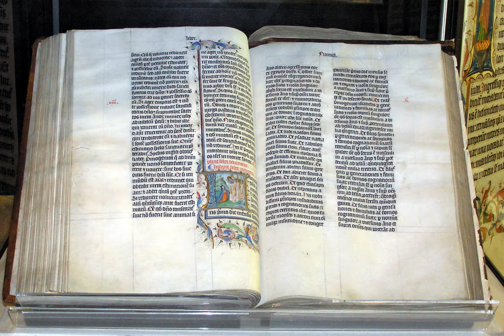Biblical infallibility | Wikipedia audio article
This is an audio version of the Wikipedia Article:
Biblical infallibility

SUMMARY
Biblical infallibility is the belief that what the Bible says regarding matters of faith and Christian practice is wholly useful and true. It is the "belief that the Bible is completely trustworthy as a guide to salvation and the life of faith and will not fail to accomplish its purpose. Some equate 'inerrancy' and 'infallibility'; others do not."